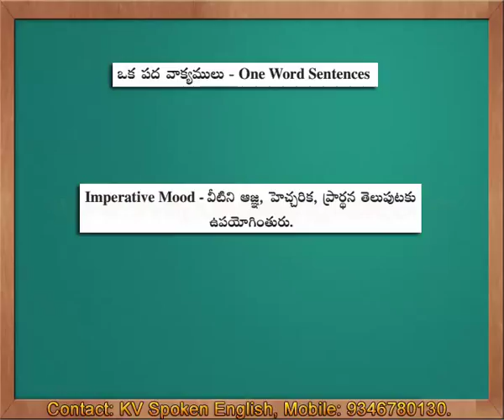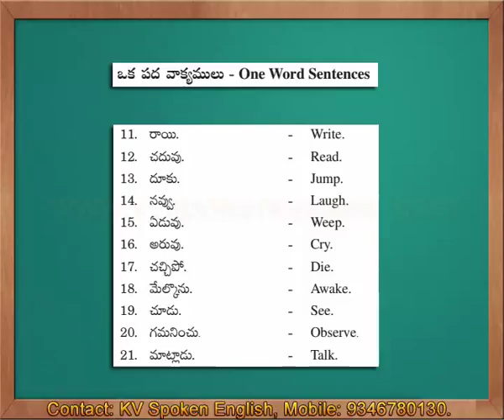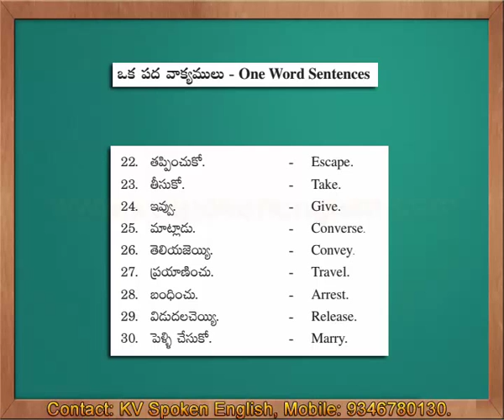One Word Sentences - Spoken English through Telugu